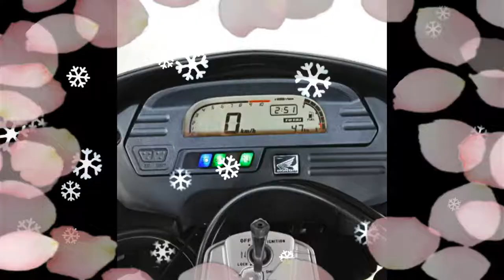New Xre 300 Bike Model 2017 2018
New Xre 300 Bike Model 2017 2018   Xre 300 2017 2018 XRE 300 2018 Nova não division still lançada, mas promete chegar motos Das Para mais vendas da sua impulsionar still like advertising. Como ela não division still lançada, should be a model for such a queue serão baseadas informações referentes apresentaremos Aqui na que foram lançadas 2018Desde current D M 2014, motos model Honda XRE segunda posição ocupam so as to avoid any ranking oitavo Lugar das das mais e mais vendidas deste segmento vendidas país.NÃO ESQUEÇA DE DEIXAR seu LIKE.FALAMOS DE motos Somos APAIXONADOS PORCB150R CBR Ninja Z300, Z150 Z1000 Z750, XJ6, XJ6F HONDA Kawasaki Yamaha, Suzuki, Ducati, moto bike Super bike PARAQUEDISMO ROSSI GOPRO Hero4 action to CAN GOPRO 5 drone DJ karma FAZER Super CB 160 HORNET CG bikes admirer of Titian rough XRE 300 XTZ 250 LANDER MOTARD Borrachão MT03 XRE 190 CB 190R Z125 Motocross, Surf Zerinho exhaust the top Moto GP Valentino SPEED.Confira também outros Grandes lançamento: Yamaha XTZ 150 Crosser 2017 Nova NXR 160 BROS 2017NOVA XRE 300 2017 : ficha TécnicaAs informações XRE 300 2017 Nova da da ficha TECNICA still não foram divulgadas, então trouxemos para voce informações da Ultima current cue ball está em circulação (2016) as. Got a rule: Motor: 291.6 cc, DOHC, 1 cilindro, bend, a Tanque arrefecimento: Para Capacidade 13,6 litro Transmissão: Cinco marchasPneus e rodas: 21 polegadas dianteira, 90/90 na; 18 polegadas traseira, na 120 / 80Alimentação: eletrônica injeção, partida elétricaPotência maxima: 26,1 CV, a 7,500 rpm (gasolina); 26.3 for a 7,500 rpm (etanol) Freios: Disco dianteiro from normal 256 mm, traseiro general de 220 mm (C-ABS torque Maximo: 2,81 kgfm a 6,500 rpm (gasolina); 2,85 kgfm a 6,500 rpm (etanol ) Chassi: Quadro berço semiduplo M açoDimensões: 2,171 mm x 830 mm x 1,181 mm (CxLxA); entre-eixos: 1,417 mm; solo distância Ao: 259 mm; ALTURA to assento: 860 mmNOVA XRE 300 2017: CaracterísticasEssa Noah himself, sem dúvida nenhuma, himself a característica de ser uma possui com ótimo desempenho e muito fácil de ser pilotada, Sendo fully Versatil e resistente às intempéries Transito dos Grandes cidades.Por isso, Muitos apaixonados Pour motocicletas optarão pela Segundo Nova XRE 300 2017 Make especialistas alguns, algumas features serão iguais Conta com dois modelos diferentes que a sua understand the current atual quais São eles: .. StandardC-ABSAs atuais cores from the current standard of Sao Vermelho metálico, Branco e Preto Fosco Fosco Yes, a current C-ABS Pode ser encontrada na heart Vermelho rally.2Nova XRE 300 2017: 300 2017 mantiver mesma faixa from a pre-why not, a valor que pena lembrar an OS values ​​deverá variar entre R $ 15.000,00 podem variar e Vale de para um Estado da NOVA XRE current one Nova PreçoSe outro.Nova XRE 300 2017: ConsumoA capacidade is to tanque de combustível outro diferencial neste model from the motocom uma capacidade de 13,6 litros. Para Voce ball ter uma ideia, should the cam is armazenamento possível rodas sem reabastecer Pour the search from the 340 Km.Com things, you have to be self-busca uma para um dos pontos mais Quem econômica, seja para ou para o lazer assuntos profissionais atrativos. Andar de moto Nas cidades Grandes acabou Sendo uma das opções mais escolhidas Por Quem precisar ficar no Transito, a dia todo.